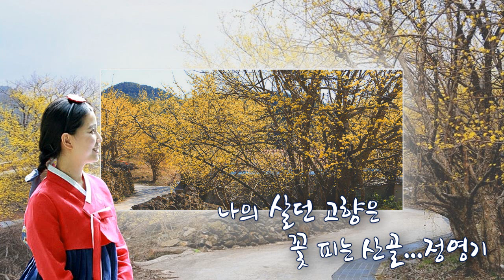나의 살던 고향은 꽃피는 산골